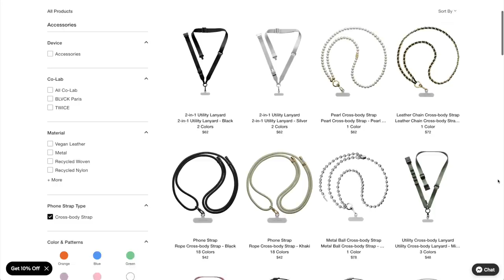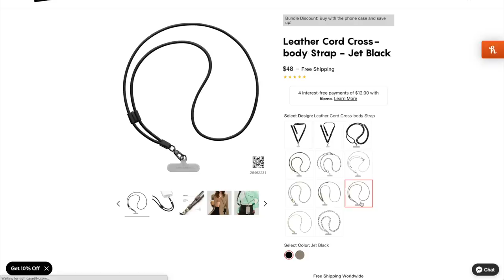Pack With Me for ITALY + Outfits I'm Packing for Europe!!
we're packing for italy!!! its going to be my first time going to italy and i cant be more excited!! thank you casetify for sponsoring this vid! check them out: go for 15% off your casetify purchase!

Beauty Goodies Clear Makeup Bag: